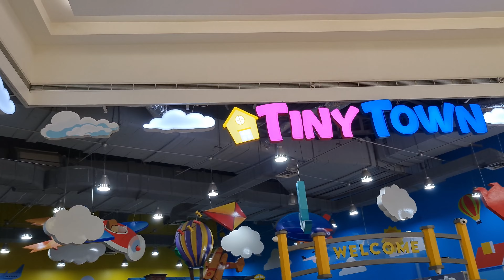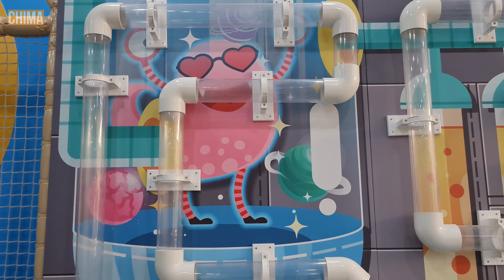A Day with Chima - Ep 3 - Tiny Town - SM Mall Of Asia - Pasay Philippines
Another Episode of me hanging out with my Son ChimaObim Ezeike a.k.a Chifly.